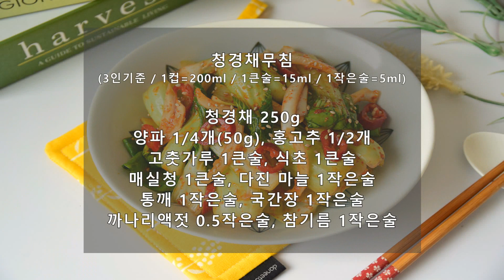아삭하고 개운해! 청경채무침 청경채겉절이 만드는 법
개운하고 아삭해!
매콤새콤한 맛의 청경채무침(청경채겉절이) 만드는 법입니다.

🌵 재료
청경채 250g
양파 1/4개(50g), 홍고추 1/2개
고춧가루 1큰술, 식초 1큰술
매실청 1큰술, 다진 마늘 1작은술
통깨 1작은술, 국간장 1작은술
까나리액젓 0.5작은술, 참기름 1작은술

🍳 레시피
1. 양파는 채썰어 찬물에 담가 매운맛을 뺀다.
2. 청경채는 밑동을 자르고 한장씩 떼어낸다.
3. 홍고추는 어슷썬다.
4. 양념장을 만든다.
5. 청경채, 양파, 홍고추를 넣어 버무려 완성한다.